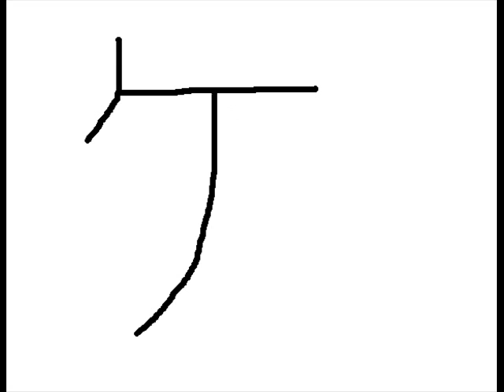katakana brush stroke order ka ko